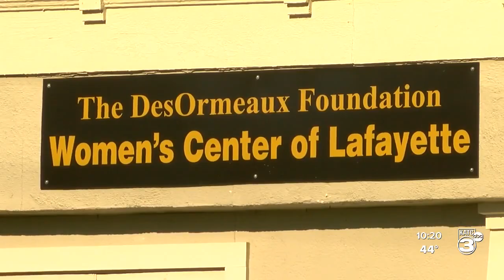Spirit of Acadiana: Power of a baby bottle